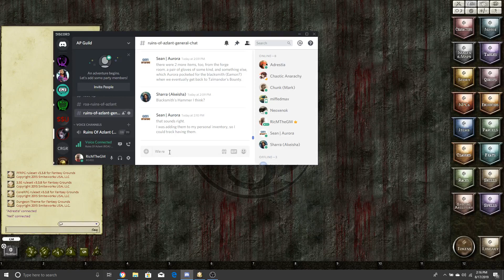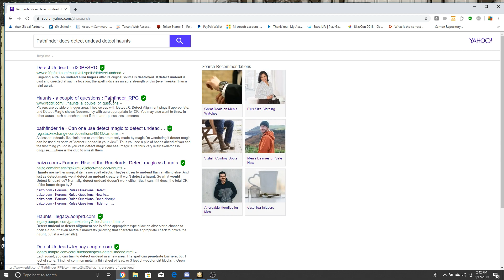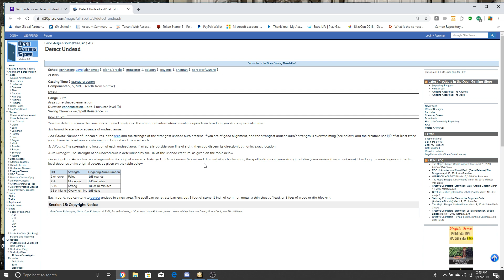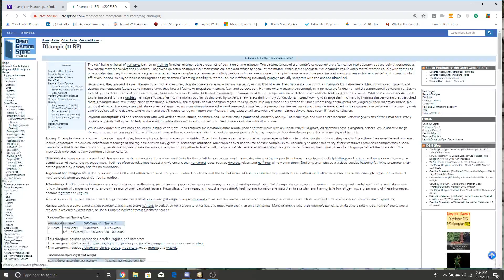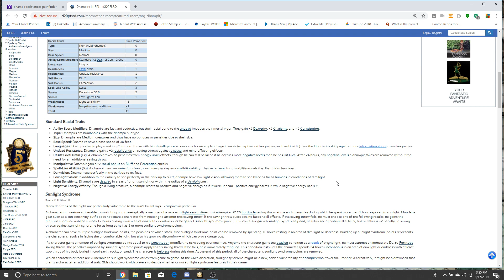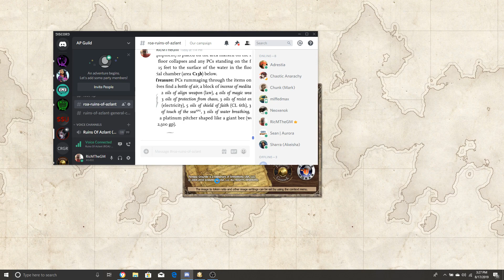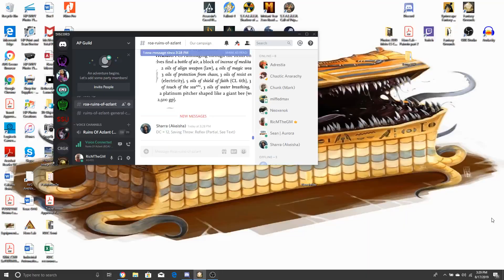Ruins of Azlant The Flooded Cathedral of Amaznen August 17th Part 2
A must see three part episode in the depths of the Temple of Amaznen. The party finds an ally in a room they didn't expect. Philux had an epic break through moment repairing and re-animating the ally with the help of Markhail, the Mesmerist/Kineticist of Shelyn. And, the rooms than overwhelm the Witch Nell and Aurora The Dhampir Inquisitor. Chunk and Syl fight with the mechanical soldiers to help save the day while Sharra the Half-Orc Ranger guards the party's every step. Part 2 of 3.